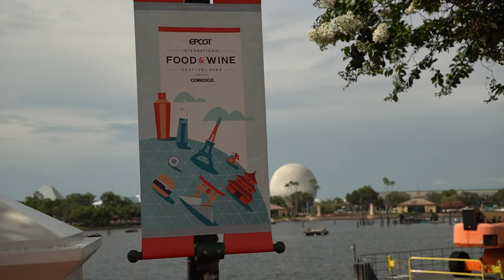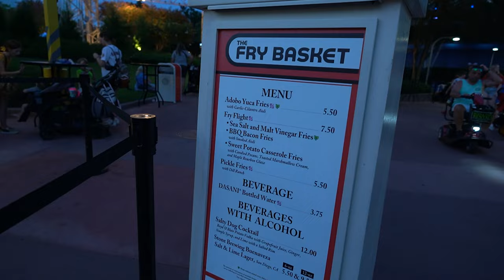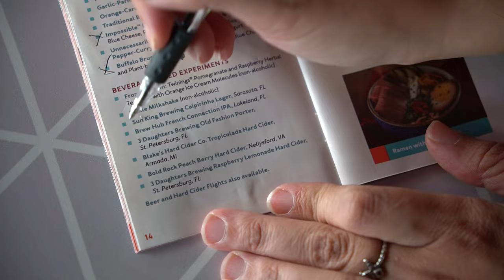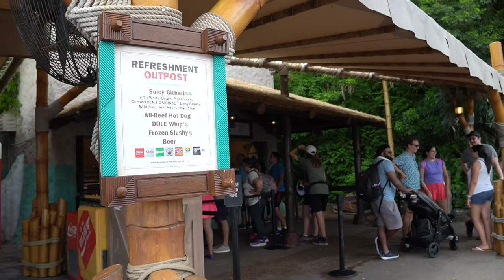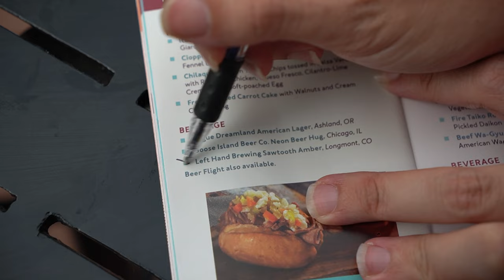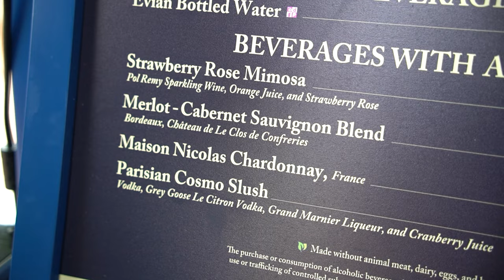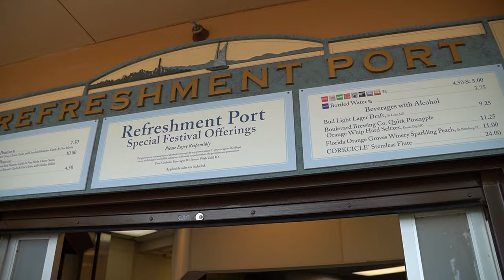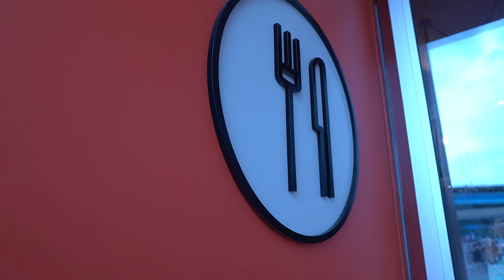EPCOT Food and Wine Festival 2023 Drinks 🧉 Drinking 36 beverages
It's time for drinks around EPCOT International Food and Wine Festival 2023 and we've got a long list of things for drinking. If you're thirsty for some drinking adventures or curious about drinking around the world during EPCOT Food and Wine Festival, we've got the drink review for you. We show you the best and worst beverages Disney World has to offer at this year's EPCOT International food and wine festival. We might get tipsy but we'll always be honest about our opinions on the drinks.
00:00 Welcome to the drinks at EPCOT Food and Wine Festival
00:22 Connections Cafe
00:26 Yucatan Sunset Margarita (Vegan) $15.50
     Teremana Blanco Tequila, Monin passion fruit syrup, Bols Triple Sec 30 proof Liqueur, with lime and orange juices
02:16 Costal Eats
02:19 Wildly Brut Cuvée, (Vegan) $7
03:14 Cape Codder (Vegan) $12
     Boyd & Blair potato vodka with cranberry, pomegranate, and lime juice
04:11 Flavors from the Fire
04:15 Saugatuck Brewing Company Bonfire Beer (Vegan) $9.50
05:42 Swine Brine featuring Jim Bean Bourbon $11
06:46 The Fry Basket
06:50 Salty Dog Cocktail (Vegan) $12
     Boyd & Blair potato vodka with grapefruit juice, ginger, simple syrup, and lime with a salted rim
08:20 Stone Brewing Buenaveza Salt & Lime Lager (Vegan) $9.50
09:20 Brew-wing Lab at the Odyssey
09:24 Bold Rock Peach Berry Hard Cider (Vegan) $9.50
10:40 3 Daughters Brewing Raspberry Lemonade Hard Cider $9.50
11:23 Blake's Hard Cider Co. Tropicolada Hard Cider (Vegan) $9.50
13:01 3 Daughters Brewing Old Fashion Porter $9.50
14:16 Mexico
14:20 Fly Away Margarita (Vegan) $13
     Nocheluna Sotol, pineapple-ginger juice, chile ancho verde liqueur, and Ambhar blanco tequila with a sweet dried chili salt rim
16:36 Trouble in Paradise Margarita $12.50
     Ilegal Mezcal, Combier Watermelon Liqueur, Rose wine, lime juice, and agave with a chili-lime powder rim
17:46 India
17:54 SULA Brut Tropicale Sparkling wine (Vegan) $7.50
19:19 SULA Chenin Blanc (Vegan) $6
20:30 Refreshment Outpost
20:35 North Coast Brewing Co. PranQster Golden Ale (Vegan) $11.25
21:46 Gulf Stream Brewing Co. Cloud 9 Watermelon Hibiscus Lager $11.25
23:03 Germany
23:05 Dr. Lo Alcohol-Removed Riesling (Vegan) $6.50
24:29 Selbach-Oster Riesling $6.50
25:10 Flavors of America
25:15 Left Hand Brewing Sawtooth Amber (Vegan) $9.50
26:33 Rouge Dreamland American Lager $9.50
27:23 Japan
29:29 Sake Passion Cocktail $8.75
28:27 Moon on the Water Sake $15
29:19 Greece
29:25 Kir-Yianni Naoussa Xinomavro Dry Red (Vegan) $6.50
30:43 Tangerine Cafe: Flavors of the Medina
30:46 Blake's Hard CIder Co. Peach Party Peach & Blackberry Hard Cider (Vegan) $9.50
32:00 Keel Farms Raspberry Citrus Hard Cider (Vegan) $9.50
33:19 Brazil
33:23 Xingu Brazilian Black Lager (Vegan) $9.50
34:50 France
35:00 Parisian Cosmo Slush (Vegan) $14.95
     Grey Goose Vodka, Grey Goose Le Citron Vodka, Grand Marnier, and Cranberry juice
36:44 Strawberry Rose Mimosa $9.25
     Pol Remy Sparkling Wine, Orange Juice, and Monin Strawberry Rose
37:58 Canada
38:01 Collective Arts Audio/Visual Lager (Vegan) $9.50
39:52 Shimmering Sips
39:57 Mimosa Flight $14
40:20 Blood Orange Mimosa
     with Sparkling wine and blood orange juice
41:11 Berry Mimosa
     with berry fizz sparkling wine and white cranberry juice
41:41 Tropical Mimosa
     with Sparkling wine and passion fruit, orange, and guava juices
42:36 Morocco Blood Orange Mimosa $13.50
43:11 Refreshment Port
43:15 Florida Orange Groves Winery Sparkling Peach (Vegan) $11
45:12 Boulevard Brewing Co Quirk Pineapple Orange Whip Hard Seltzer (Vegan) $11.25
47:31 Overall thoughts on the drinks at EPCOT food and wine festival 2023

Spend some more time with us eating vegan and not vegan around EPCOT food and Wine festival

Princess and the Bear do honest non-vegan vs vegan Disney World, Disneyland, Universal Studios, & more food reviews. Discover Non-vegan vs Vegan Disney World Food and Non-vegan vs Vegan Universal Studios Orlando Florida food and drink with us. Omnivore, pescatarian, vegetarian, plant based, vegan food around Walt Disney World, Universal Studios Florida, Orlando & more, is what we do!

Home Cooking

Mail:
Princess and the Bear
4630 S Kirkman Road Unit 221